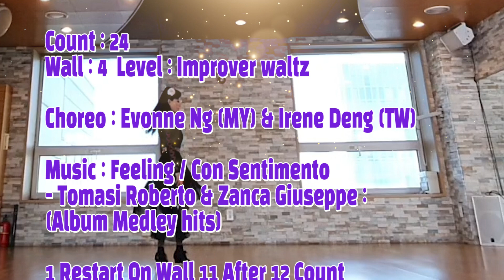Feeling Waltz by coco line dance, heeyon kim (kira), 코코라인댄스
Count : 24
Wall : 4
Level : Improver waltz

Choreo : Evonne Ng (MY) & Irene Deng (TW) December  2021

Music : Feeling / Con Sentimento - Tomasi Roberto & Zanca Giuseppe : (Album Medley hits)

1 Restart On Wall 11 After 12 Count